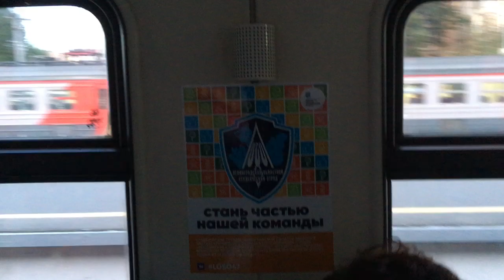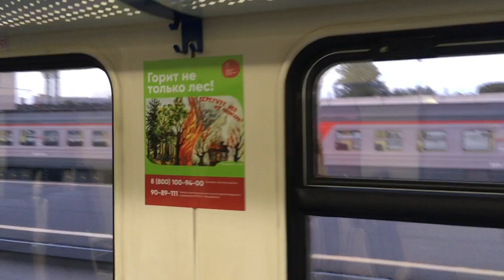passing russian electric train # passing russian electric train # Прохождение электричек ЭД4М 0422